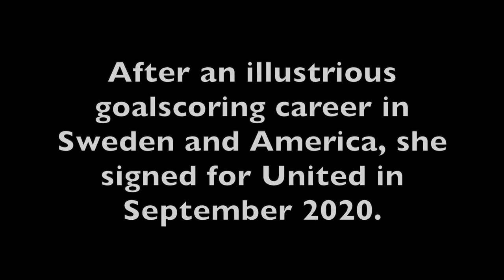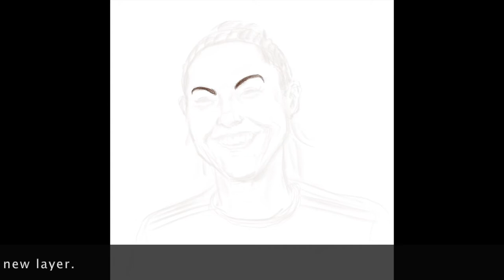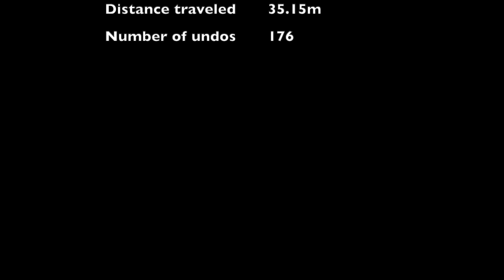How I draw Christen Press portrait, MANCHESTER UNITED WOMEN's FC, Timelapse sketch, Infinite Painter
Time-lapse portrait sketch of Christen Press, Manchester United Women's FC / Women's Super League (WSL), and United States footballer.  Drawn using Ipad Pro 12.9 (second generation), Apple Pencil and Infinite Painter app.

Probably give the drawing a 63% successful likeliness score on this one. Enjoyed drawing this but still could have got the likeness better.

References included YouTube Christen Press Interview. Main photo references I used to help with the drawing:

Background music in the video is me randomly playing my Flight Sophia Soundwave Tenor Ukulele.